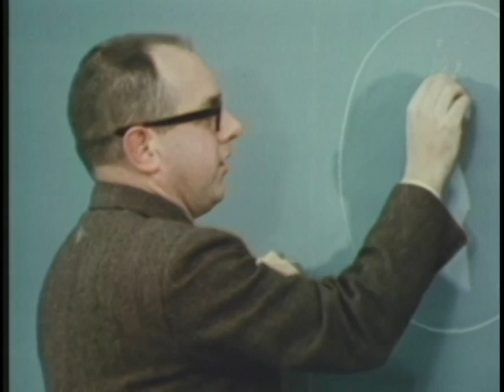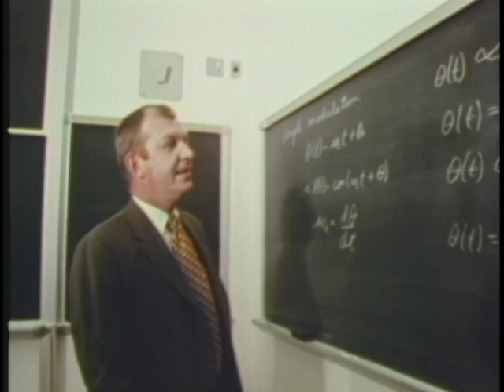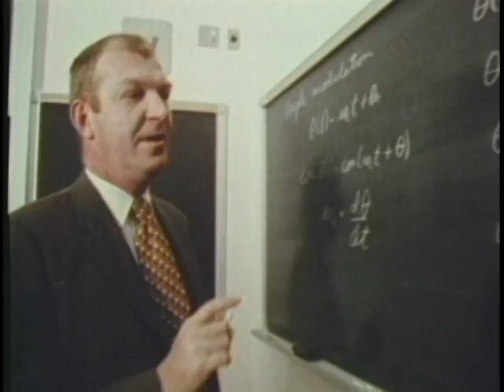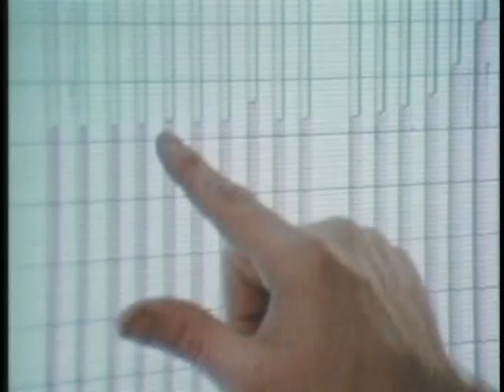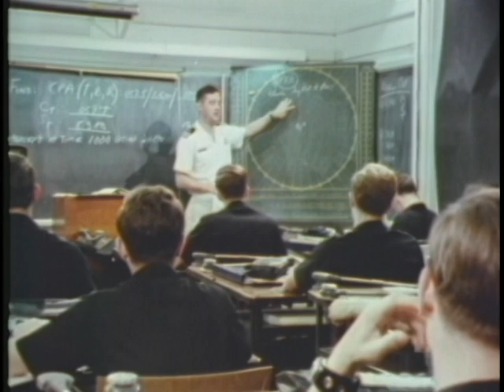SOUNDS OF ANNAPOLIS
SOUNDS OF ANNAPOLIS - Department of Defense 1972 - PIN 25522 - THE TRADITION AND SPIRIT OF ANNAPOLIS AND MIDSHIPMEN ARE BROUGHT ALIVE THROUGH THE NATURAL SOUNDS OF THE ACADEMY.